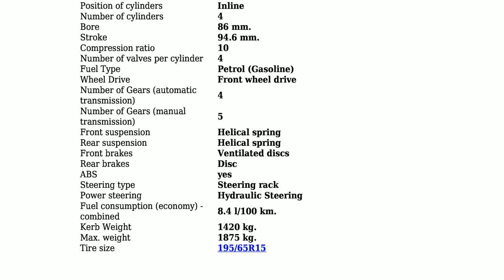Opel - Vectra B - 2.2 16 V (147 Hp) - Technical specifications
Power 147 hp; Coupe type Sedan; Fuel Type Petrol (Gasoline); Fuel consumption (economy) - combined 8.4 l/100 km.; Doors 4; Seats 5; Length 4495 mm.; Width 1707 mm.; Kerb Weight 1420 kg.; Number of Gears (automatic transmission) 4;